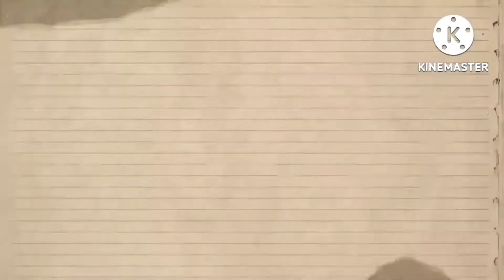Sambal Udang Galah 🦐🦐🦐🦐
Onion -1
Tomato 🍅-1
Ginger Garlic paste - 1spoon
Pandan leaf 🍃
Lemon grass
chilli paste
chilli powder - small spoon 2
salt 🧂
prawn 🍤🍤🍤
oil